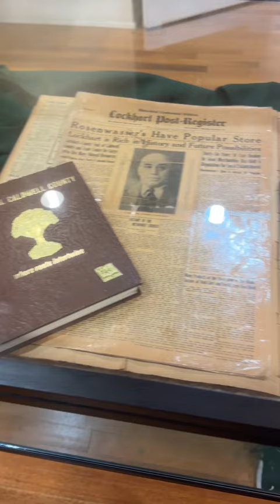Hello Travelers, to Dr. Eugene Clark Library